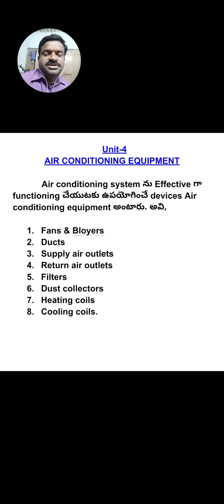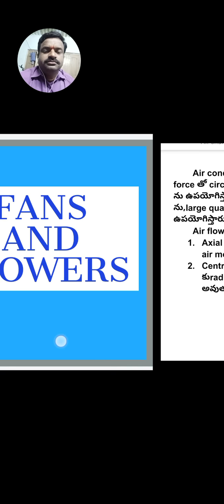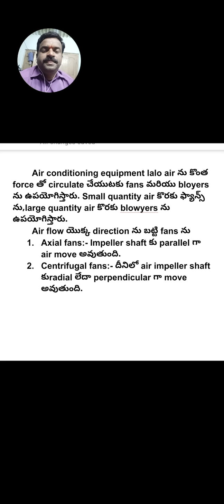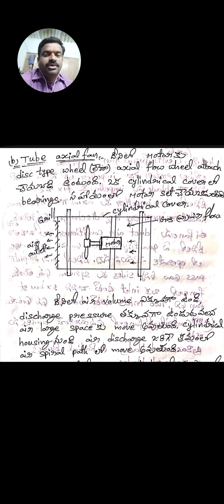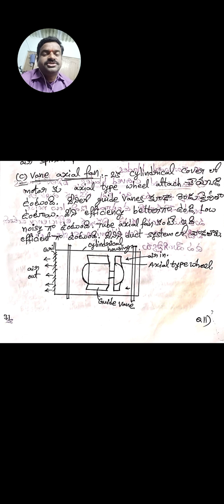AIR CONDITIONING EQUIPMENT (A/C) -1